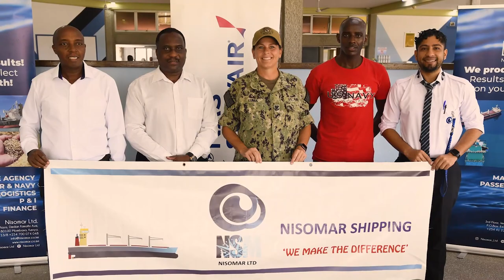Women, Peace, and Security Cutlass Express 2021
MOMBASA, KENYA
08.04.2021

210804-N-EM691-1001 MOMBASA, Kenya (August 4, 2021) Women of the participating nations of Cutlass Express 2021 continue the Women, Peace, and Security movement during the exercise. Cutlass Express is designed to improve regional cooperation, maritime domain awareness and information sharing practices to increase capabilities between the U.S., East African and Western Indian Ocean nations to counter illicit maritime activity. (U.S. Navy Video by Mass Communications Specialist 2nd Class Delaney S. Jensen/Released)

Film Credits: Video by Petty Officer 2nd Class Delaney Jensen
AFN Naples

Mombasa
Kenya
regional cooperation
CE21
Cutlass Express 21